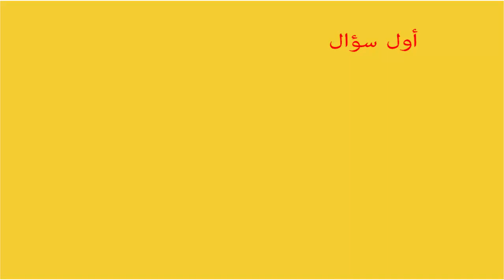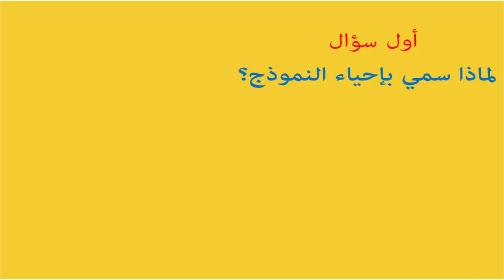فقرة جديدة، نسولك و جوبني.